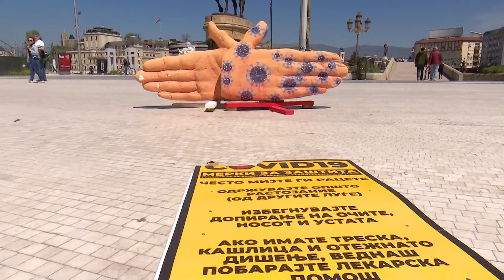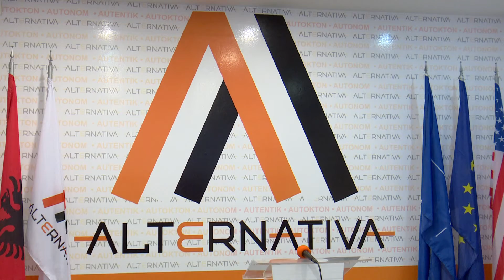Koronavirusi do të përcaktojë fatin e zgjedhjeve